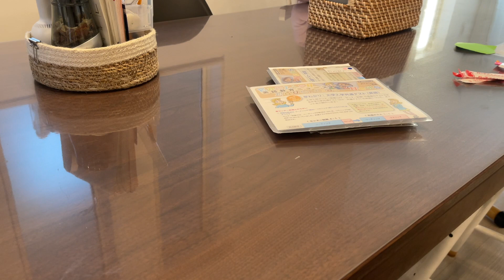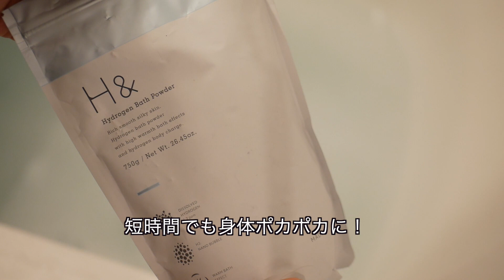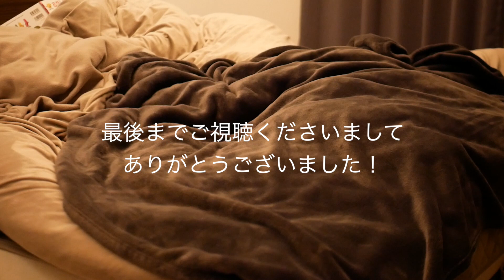【 ルーティーン 】帰宅してから寝るまでのとある日の ナイトルーティーン 。元ズボラ主婦のワンオペ育児 / 主婦 / アラフォー / vlog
帰宅してから寝るまでのナイトルーティーンです。
この家に引っ越すまではズボラ主婦。元ズボラーです！
家事力ゼロだった私。
まだまだ料理のレベルは低いですが、少しずつ家事レベルを上げて
効率よく1日が終わるように試行錯誤中です！

リクエストいただいた帰宅してから寝るまでの
ないとルーティーンを撮ってみました。

ハプニングがあった日。ちょっと気持ちが乱れてる日ですが、
いつも夜はこんな感じです！

お風呂とご飯の順番は前後することはありますが、
洗濯物は今は夜派！
朝の負担が減って、
夜に洗濯をまわすことで朝の家事がスムーズになりました。

いつもご視聴くださいまして